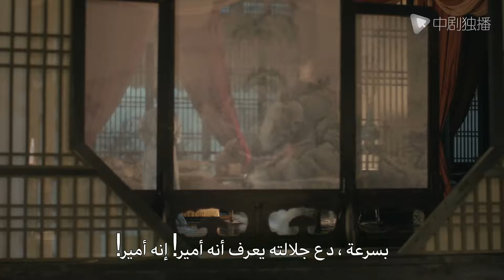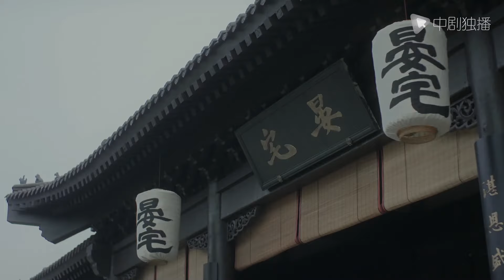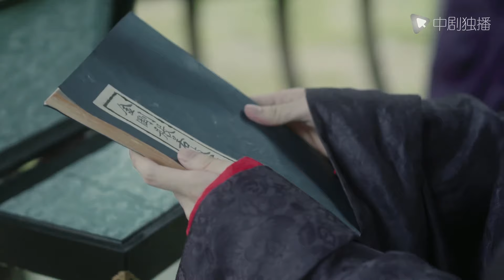عقدت في قلعة وحيدة（زوجة الإمبراطور) | الحلقة01 | ​Held in the Lonely Castle 💕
🌟 نبذة عن قصة المسلسل :
يأخذ المسلسل التلفزيوني "Qing Ping Le" حياة Song Renzong كدليل. فهو لا يروي فقط قصة الإمبراطور Zhao Zhen من أسرة سونغ الشمالية منذ صعوده إلى العرش ويسيطر تدريجيًا على الحكومة لتفانيه في حب الناس وحكم البلاد ، ولكن يظهر أيضًا الاختيار العاطفي والفرح لرينزونج وراء ارتفاع المحكمة.الغضب والحزن والفرح. سلالة Renzong He Qinghaiyan ، الوزراء والمواهب المشهورة ، كانت ازدهارًا اقتصاديًا وثقافيًا مشهورًا في التاريخ الصيني القديم ، وهذا لا يتعلق بـ "التدريس طويل الأمد بالتدريس اللطيف واللين ، وليس الإبلاغ عن الأبرياء" ، وفتح الطريق على مصراعيه من الحديث. في الوقت نفسه ، ضحى أيضًا بجميع الاحتمالات "المتعمدة" تقريبًا. لم يكن لديه خيار سوى وضع ابنته وزوجته ومحظية ، بما في ذلك هو نفسه ، في مدينة وحيدة لا يمكن التغلب عليها ، والسماح لنفسه بحكم البلاد في الحب. من عامة الناس والإمبراطور. المفاهيم والقرابة تكافح بكل طريقة ممكنة ، ومن الصعب الاختيار بين العقل والعاطفة. إنها تظهر العجز واختيار المصير الشخصي في ظل الخلفية القديمة. حتى لو ولدت في أسرة إمبراطور لا يزال بحاجة إلى تحمل المسؤوليات والإرساليات التي أعطتها له ولادته وأوقاته ، ولهذا السبب يجب التخلص من المشاعر والأفراح العادية لكونك إنسانًا. في هذه الأثناء ، تكون الخيارات الشخصية بمثابة طمس ضئيل يتم طمسه في مد العصر ، وهذا التدفق هو الذي يتحول إلى موجة.